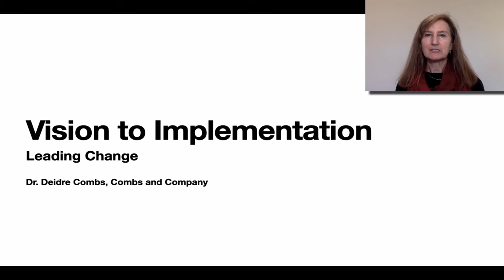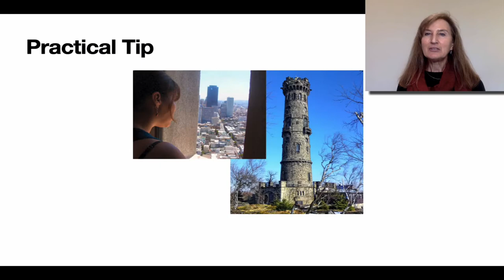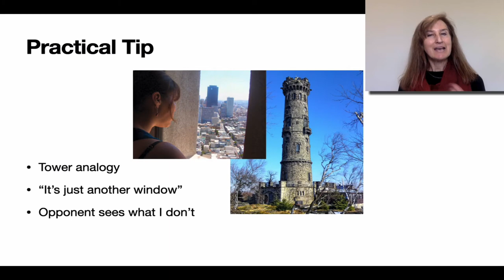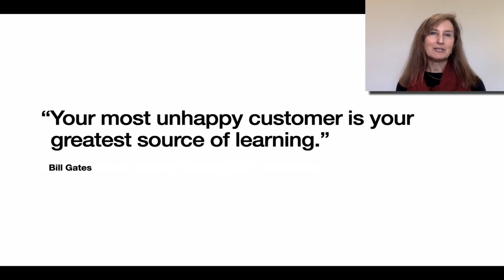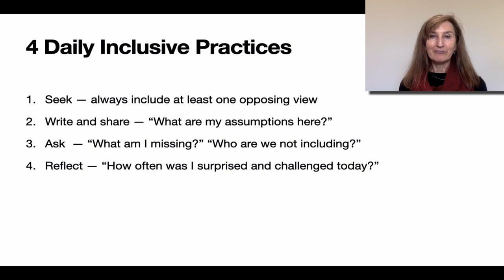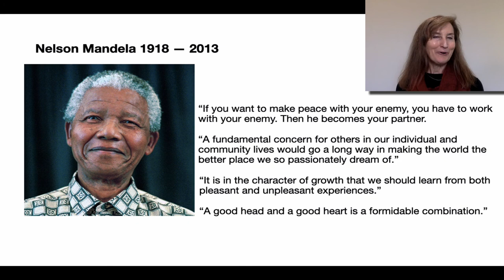LC 3 2 Dream to Implementation